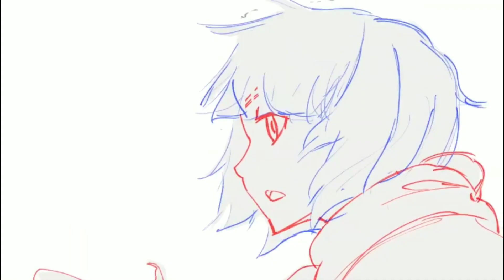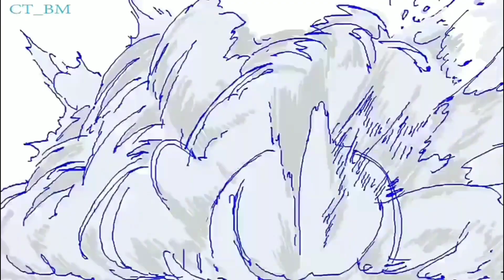Yen Bm Sakuga AMV | [ Chris ] 作画 MAD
The Millionth Yen

Anime used in the video (With Timestamps):

(0:00) Hitori no Shita - The Outcast 3
(0:04) Chainsaw Man
(0:06) Nima
(0:08) One Piece
(0:11) Fate/Grand Order: Divine Realm of the Round Table - Camelot Paladin; Agateram
(0:12) Chainsaw Man
(0:14) One Piece
(0:16) Chainsaw Man
(0:17) One Piece
(0:20) Takt Op. Destiny
(0:23) Seven Deadly Sins: Grand Cross Ragnarok
(0:26) The Daily Life of the Immortal King
(0:30) Web Animation
(0:32) Castlevania
(0:36) Sword Art Online: Alicization - War of Underworld
(0:44) Pokémon: Hisuian Snow
(0:47) One Piece
(0:51) Chainsaw Man
(0:54) Fate/Grand Order: Absolute Demonic Front - Babylonia
(0:57) Chainsaw Man
(0:59) Web Animation
(1:03) Web Animation
(1:06) Web Animation
(1:07) Web Animation
(1:11) Black Clover
(1:13) One Piece
(1:16) Attack on Titan: Final Season
(1:18) One Piece
(1:21) Web Animation
(1:23) One Punch Man
(1:24) Web Animation
(1:27) Fate/Grand Order: Absolute Demonic Front - Babylonia
(1:31) Fate/Grand Order: Divine Realm of the Round Table - Camelot Paladin; Agateram
(1:32) Hitori no Shita - The Outcast 3
(1:37) Chainsaw Man
(1:39) Pokémon: Hisuian Snow
(1:40) Black Clover
(1:42) Web Animation
(1:45) Nima
(1:46) Chainsaw Man
(1:47) Fate/Grand Order: Final Singularity - Grand Temple of Time: Solomon
(1:50) Web Animation
(1:54) One Piece
(1:57) Black Clover
(2:00) One Piece
(2:01) Chainsaw Man
(2:04) One Piece
(2:06) One Piece
(2:09) One Piece
(2:11) Mob Psycho 100
(2:23) One Punch Man
(2:25) One Piece
(2:28) One Punch Man
(2:30) Web Animation
(2:32) Web Animation
(2:38) One Piece
(2:41) Fate/Grand Order: Final Singularity - Grand Temple of Time: Solomon
(2:42) Dungeon and Fighter Mobile
(2:44) League of Legends: Ambition's Journey
(2:47) One Piece
(2:49) One Piece
(2:50) Takt Op. Destiny
(2:57) Hitori no Shita - The Outcast 3
(2:59) One Piece
(3:03) The Witcher Nightmare of the Wolf
(3:06) One Piece
(3:09) Chainsaw Man
(3:11) One Piece
(3:12) Castlevania
(3:14) Chainsaw Man

(3:21) Ending song: BLOCK SCHOLARS feat. Hybrid Thoughts

- This video is purely fan-made and is not associated with the musical artist and anime company in any way. They all belong to their respective companies and/or creators.